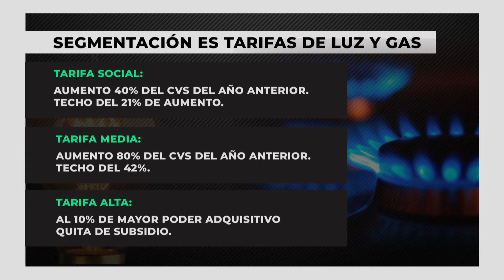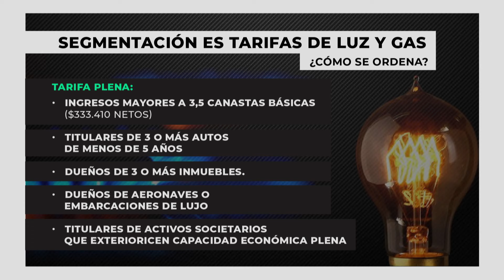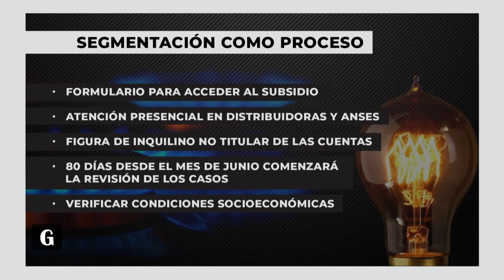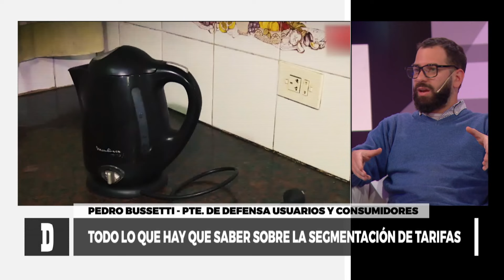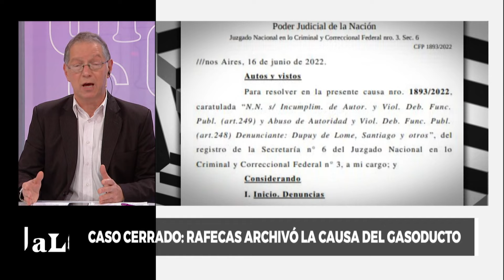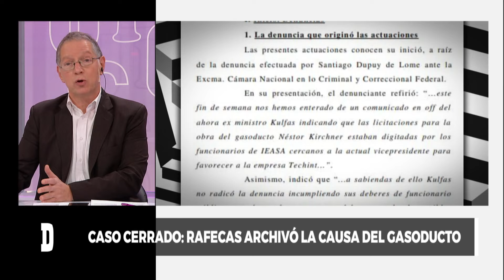Segmentación de tarifas: Bussetti y Pertierra - Desiguales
El Gobierno oficializó la segmentación de tarifas en tres grupos diferenciados (alto, medio, social). Pedro Bussetii y Nicolás Perdiera debaten en Desiguales sobre el funcionamiento de los subsidios y la implementación del nuevo esquema tarifario. Además, a 67 años del bombardeo a Plaza de Mayo, analizamos los trágicos acontecimientos de 1955 junto a Lorenzo Pepe y María Daniela Marino.

Pedro Bussetii es titular de Defensa de Usuarios y Consumidores (DEUCO); Nicolás Pertierra es economista y referente del Centro de Estudios Scalabrini Ortiz; Lorenzo Pepe es dirigente peronista, sindicalista y exdiputado de la Nación; María Daniela Marino es presidenta de la Comisión de Familiares de las Víctimas del Bombardeo a Plaza de Mayo.